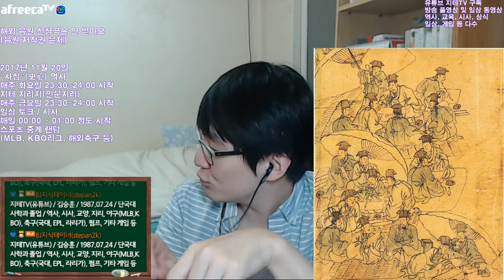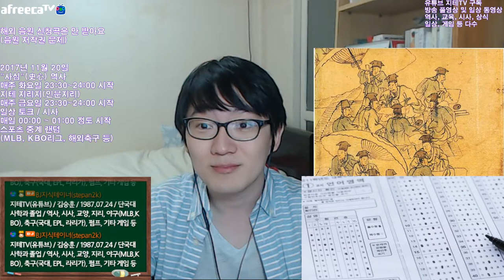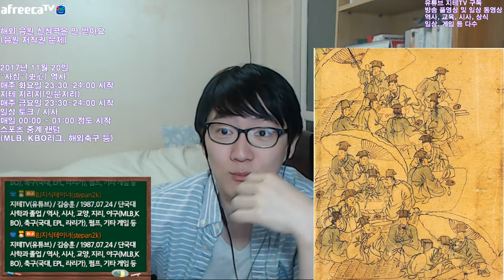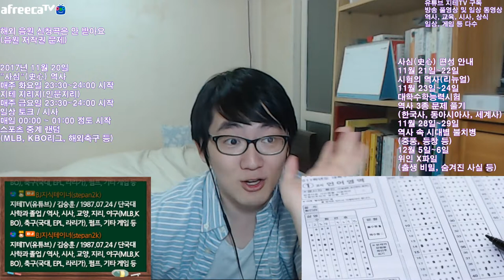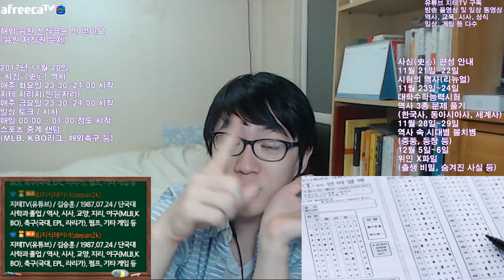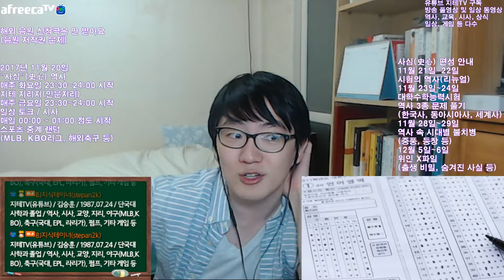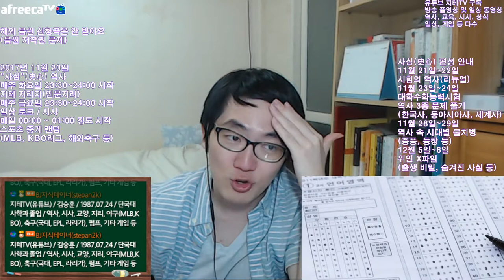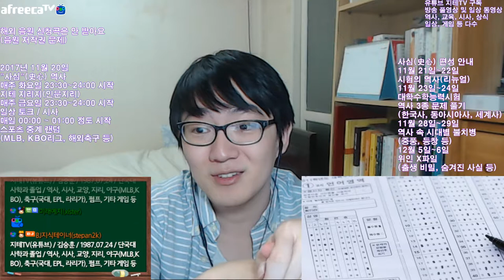나라 전체 일정 좌우하는 최대 규모 시험 대학수학능력시험 2017 Ver. | 지테TV 사심 史心 역사 48화 2부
2018 수능의 경우 포항시에서 발생한 지진으로 인하여 한 주 늦춰졌어요. 여태까지 국제회의로 인하여 늦춰진 적은 2번 있었으나, 자연재해로 늦춰진 적은 이번이 처음이구요.